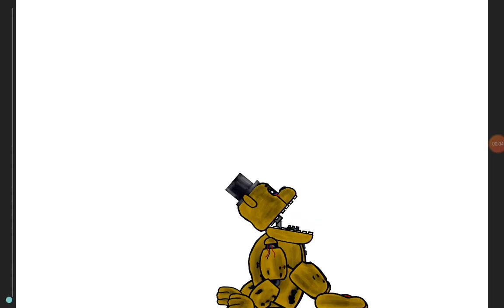Sonic dies 1